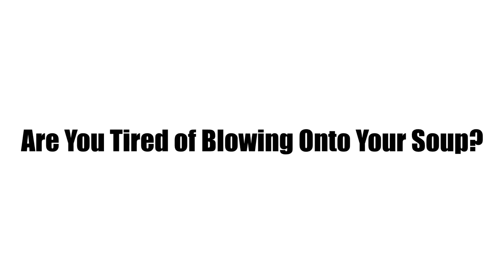Necklace Blower 2000x